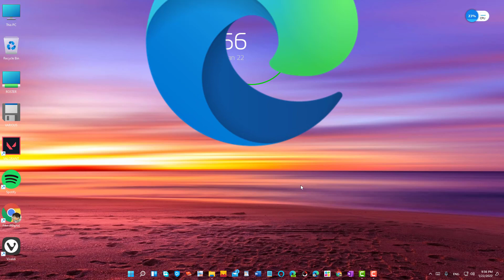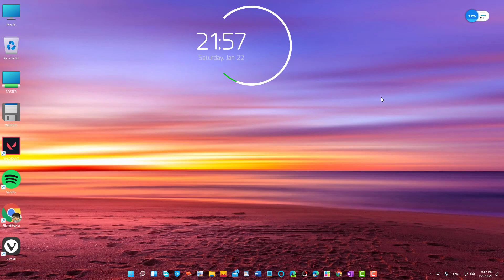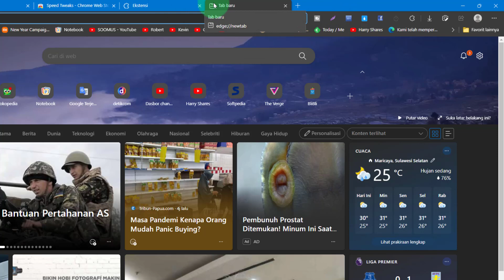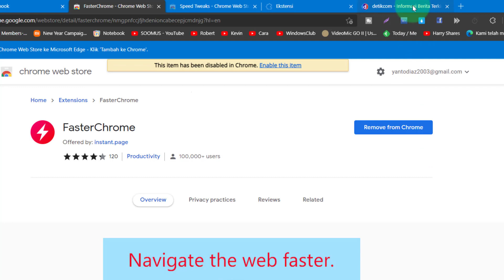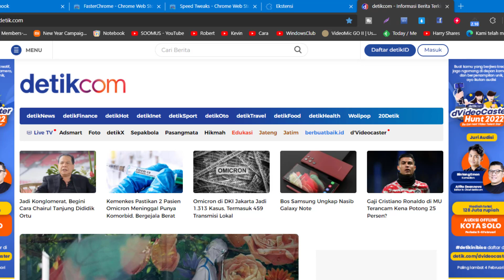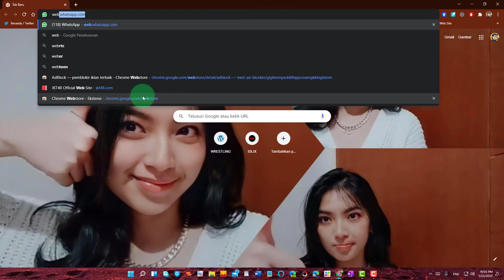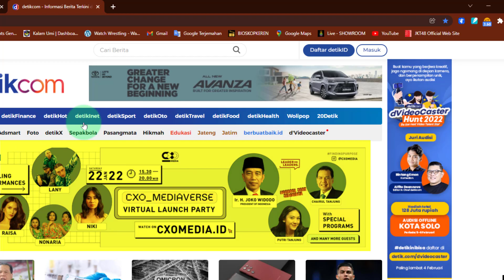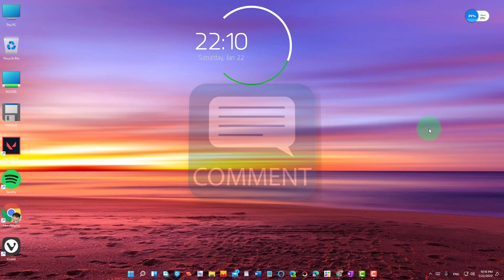3 Extensions Ini DIJAMIN MEMPERCEPAT Google Chrome dan Microsoft Edge Kamu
Video tutorial kita hari ini adalah: 3 Extensions Ini DIJAMIN MEMPERCEPAT Google Chrome dan Microsoft Edge Kamu.

Apakah kamu rasakan Google Chrome atau mungkin Microsoft Edge yang kamu pakai slow ketika loading atau membuka halaman website?
Kalau itu terjadi silakan tonton video ini: 3 Extensions Ini DIJAMIN MEMPERCEPAT Google Chrome dan Microsoft Edge Kamu, agar kamu tahu cara mempercepatnya,

Timestamps:
00:00 - Intro
01:00 - Yang Minta /Request Tutorial Alexander Santoro
01:49 - 1. Speed Tweaks
03:03 - Bisa Instal Chrome Extensions
04:45 - 2. Faster Chrome
07:20 - 3. AdBlock
10:45 - Closing (Penutup)